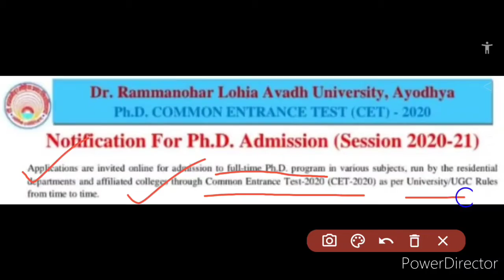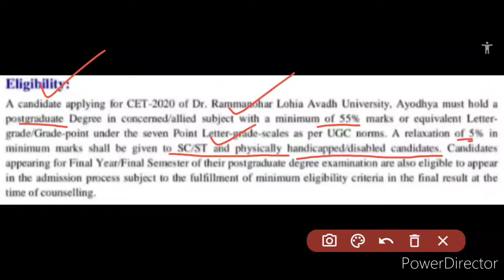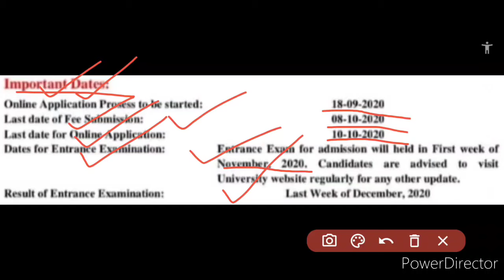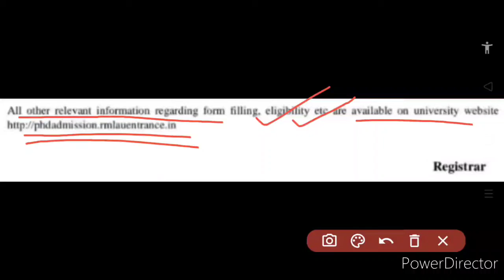PhD CET New Admission Notification 2020-21 Update | Important Dates जारी | Overview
In this new video, I have told you about overview update of PhD CET new admission notification 2020-21, in which the details of important details have been unveiled too, so kindly watch this video fully and carefully from beginning to end..🙏🏻🌹❤️🔥